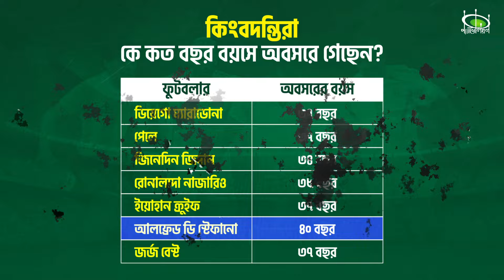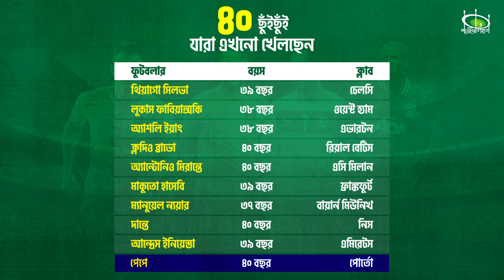রোনালদোর ৩৯ : সেই বয়সে পেলে-ম্যারাডোনারা কী করছিলেন? | Cristiano Ronaldo Turns 39 | Pavilion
বয়স আজ ছুঁয়েছে ৩৯-এর ঘর। তবুও কত সতেজ ক্রিশ্চিয়ানো রোনালদো। তার অনেক সতীর্থই ক্যারিয়ারকে বিদায় বলেছেন, কেউ হয়েছেন পেশাদার কোচ, কেউ বা আবার ফুটবল পন্ডিত। কিন্তু থামার নাম নেই সিআরসেভেনের। জাতীয় দল কিংবা ক্লাব; পেশাদার ফুটবলের সর্বত্রই দাপিয়ে বেড়াচ্ছেন। কিন্তু রোনালদোর বয়সে কিংবদন্তি ফুটবলার কিংবা সমসাময়িক যারা ছিলেন, তারা কে কী করছিলেন?